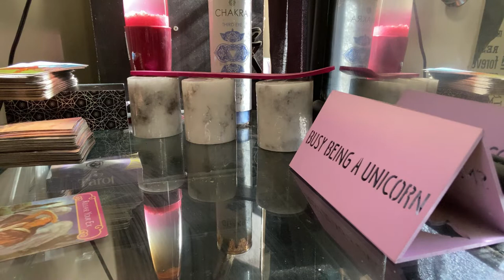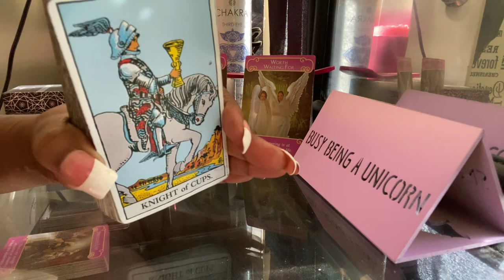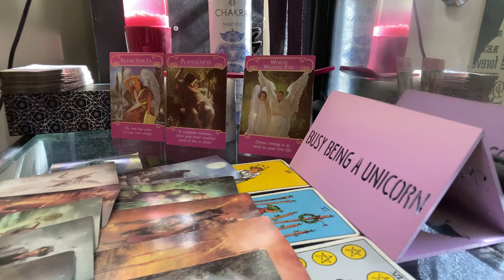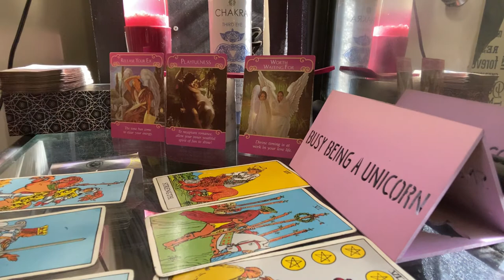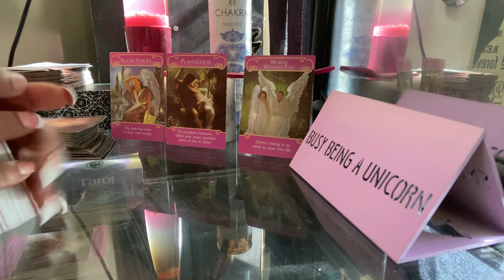TAURUS DAILY* you can’t release your ex, if you’re still having sex with them| OCTOBER 2020